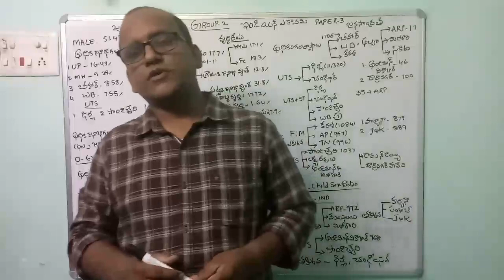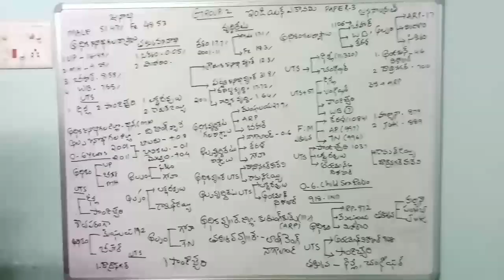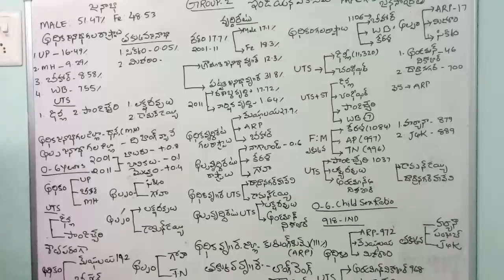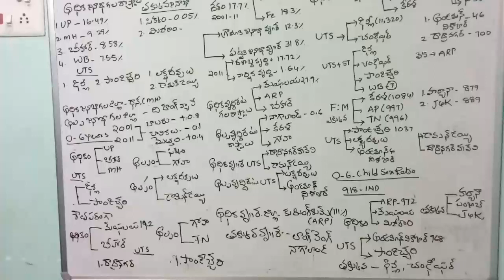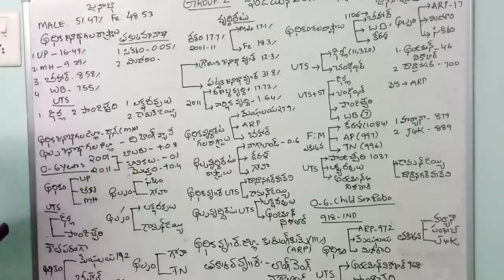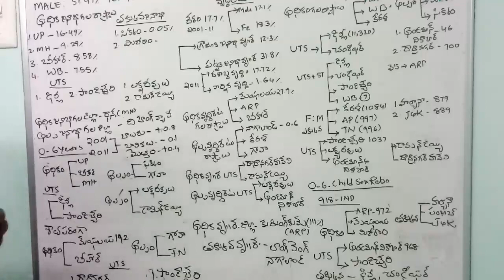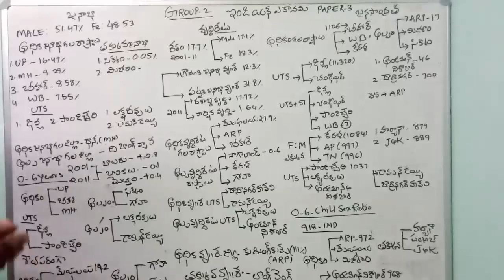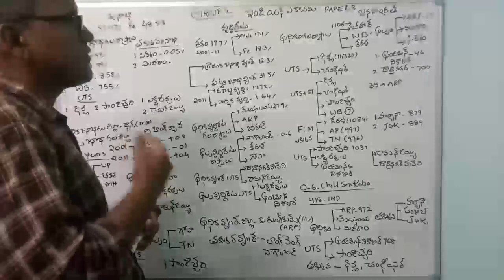APPSC/TSPSC#Indian Economy#GROUP2#Population details#VIMP